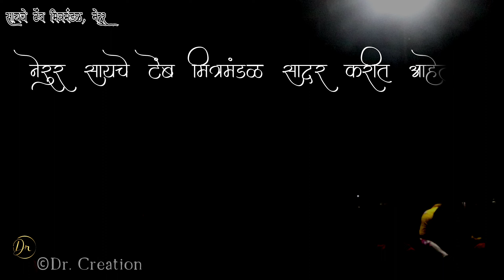चित्ररथ दिंडी मच्छिंद्रनाथ जन्म नेरूर सायचे टेंब मित्रमंडळ यांच्या अथक परिश्रमातून साकारलेली दिंडी.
श्री देव कलेश्वर मंदिर नेरूर , हरिनाम सप्ताह २०२३ निमित्त नेरूर सायचे टेंब मित्रमंडळ यांच्या कलाविष्कारातून साकारलेली भव्य दिव्य, नाथसंप्रदायावर आधारित केलेला चल देखावा मच्छिंद्रनाथ जन्म.
या दिंडीचे संपूर्ण सायचे टेंब या वाडीतून प्रस्थान केल्यानंतर ते श्री देव कलेश्वर मंदिरापर्यंत केलेले सादरीकरण छायाचित्रित केले गेले आहे.
समस्त मेस्त्री बांधव आणि नेरुरकर बांधव यांनी मेहनत घेऊन हि दिंडीसाठीची तयारी केली. नेरूर सायचे टेम्ब या वाडीतून या दिंडी मध्ये , समस्त नेरुरकर , मेस्त्री , चव्हाण , गोडे , म्हापणकर , कवठकर, हळवळकर , पवार इ. बांधव एकत्र येऊन या दिंडी मध्ये सहभागी झाले,  ग्यानबा तुकाराम , सुदर ते ध्यान उभे विटेवरी असे हरी भजन गात गात , ढोल ताशांच्या गजरात हि दिंडी श्री देव कलेश्वर चरणी पोहोचली.
छायाचित्रण : समीर रमेश असगणकर.